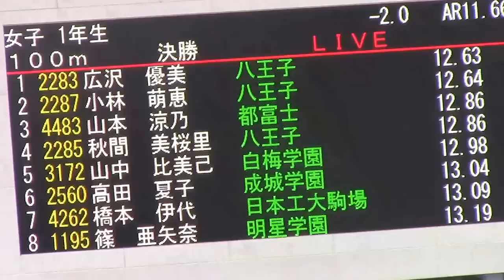広沢優美 小林萌恵 2016東京都高校選抜陸上 女子1年生100m決勝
第37回東京都高等学校選抜陸上競技大会
東京都高等学校陸上競技１年生大会
2016年 7月16日 15時43分
駒沢オリンピック記念公園陸上競技場

女子1年生 １００ｍ 決勝
風:-2.0
1位　広沢　優美(1)　八王子　12.63
2位　小林　萌恵(1)　八王子　12.64
3位　山本　涼乃(1)　都富士　12.86
4位　秋間美桜里(1)　八王子　12.86
5位　山中比美己(1)　白梅学園　12.98
6位　高田　夏子(1)　成城学園　13.04
7位　橋本　伊代(1)　日本工大駒場　13.09
8位　篠　亜矢奈(1)　明星学園　13.19